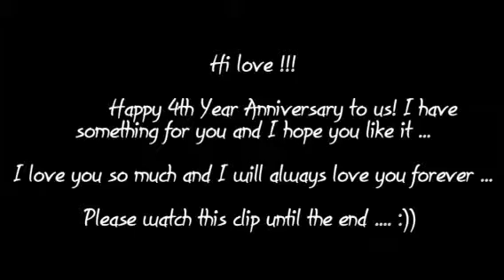happy 4th year anniversary !!!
08-18-13

my 4th anniversary gift to my hubby .. 😘